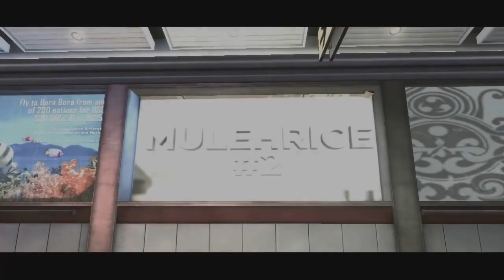Free Agent Player ϟ Muleh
Check his channel out and sub, maybe offer him a good team!

SUPPORT FINDRECRUITS!